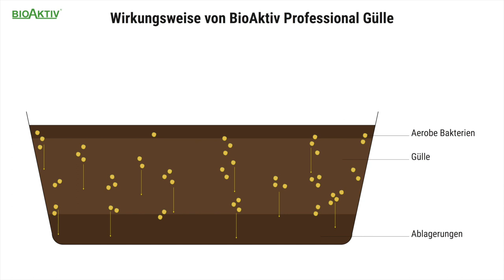BioAktiv - Wirkung in der Gülle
BioAktiv Professional Gülle bewirkt eine deutlich bessere Verrottung der Gülle durch Anregung der aeroben Bakterien. Der beißende Ammoniakgeruch geht zurück und Sink- und Schwimmschichten werden gelöst. Kostenintensives Aufrühren der Gülle wird minimiert. Der natürliche Stickstoff in der Gülle bleibt erhalten, da keine Fäulnisgase entstehen. Somit wird die Gülle zu einem wertvollen Wirtschaftsdünger. Beim Ausbringen der Gülle kommt es zu keinen Verätzungen der Pflanzen und die Geruchsbelastung wird reduziert.